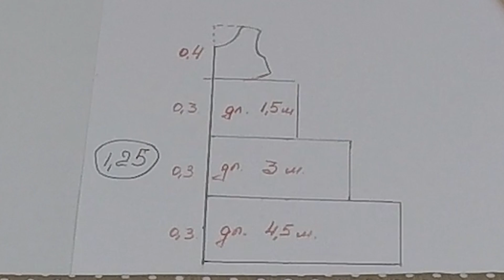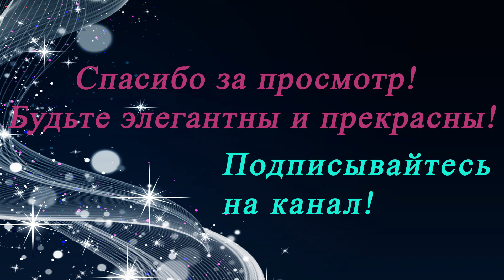Шьём платье парашют без выкройки для начинающих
Приветствую всех. 🙋 У меня есть теперь новый канал в Telegram. Там будет в 2 раза больше видео и много полезной информации.

Предлагаю Вам отличную идею для летнего платья свободного силуэта: многоярусное, самое модное этим летом. Для пошива я использовала 2 отреза бязи - сердечками 1 метр при ширине 150 см, в горошек 1,2 метра при ширине 150 см и подходящее по цвету кружево 1,5 метра. Платье шьётся легко и быстро. За один вечер справится даже начинающий.

Красивые, качественные ткани с быстрой доставкой по России. Отправка в течении суток после оплаты.